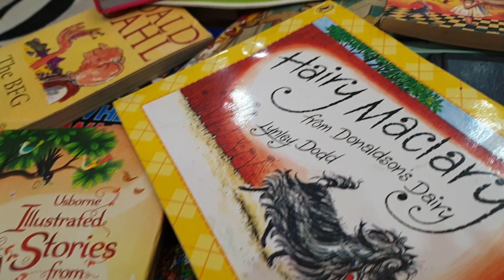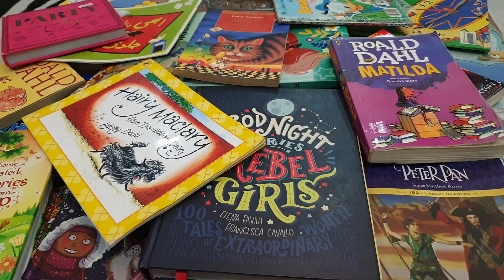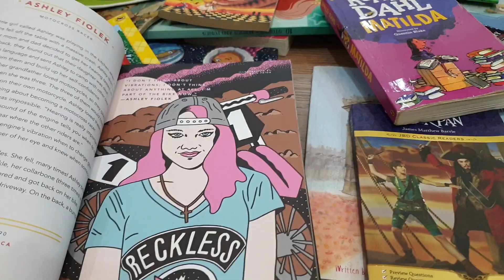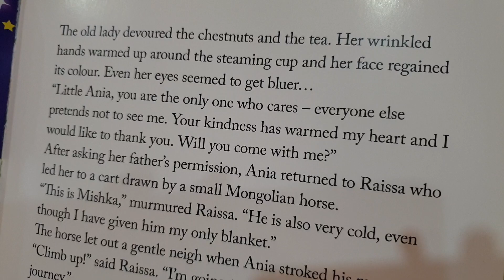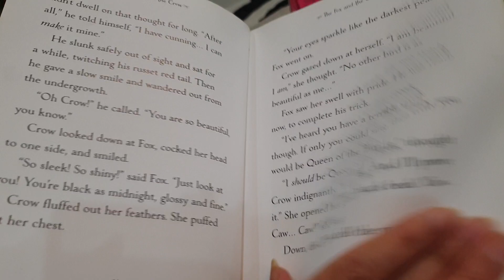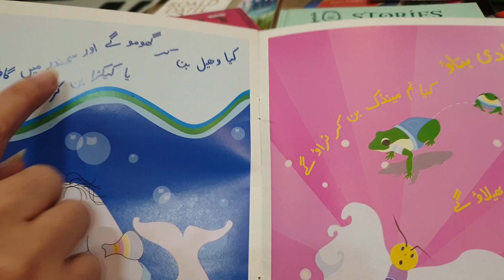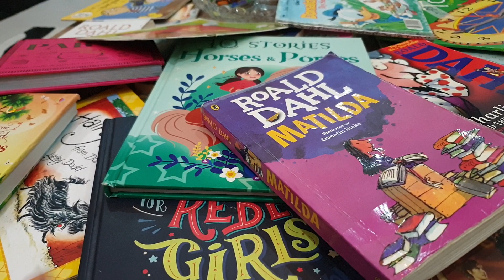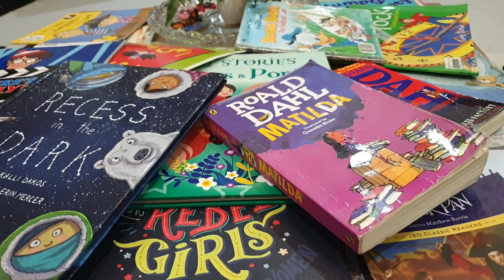WIN Online | Parents' Corner | How to develop a Reading Habit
In the first of our Parents' Corner series I go through the benefits of reading for pleasure and how you can develop a reading habit in your child.